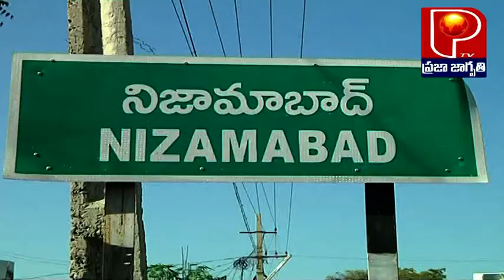DHARMAPURI SANJAY PRESS MEET || PRAJA JAGRUTHI TV || NIZAMABAD